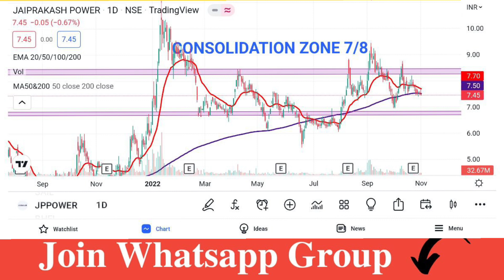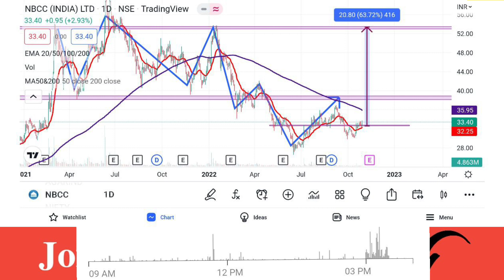JP Power Share Latest News | JP Power Share Analysis | JP Power Target | Traders Dream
Account Opening